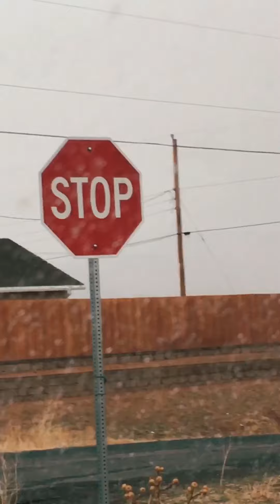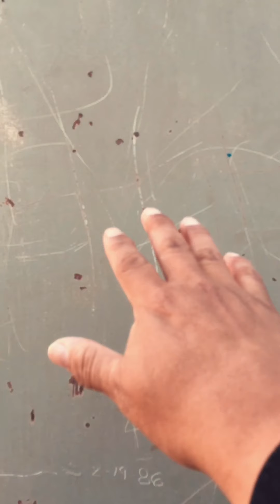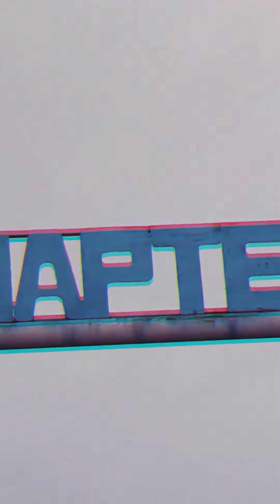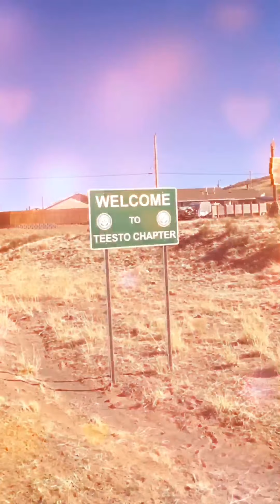My Instagram / Snapchat Videos Pt. 9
Didn't make much Instagram/Snapchat videos this time around.  Only the first two videos.  The rest are from this area on the Rez I call home.  As always if Youtube has any problems with any of my music, copyright I mean, I'll have to redue this video.